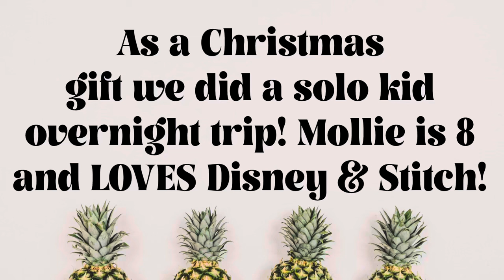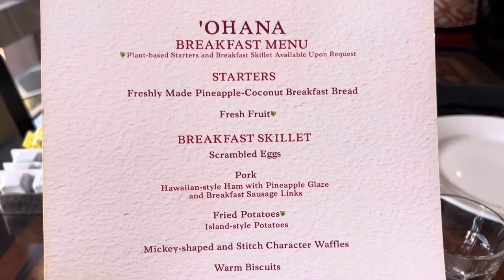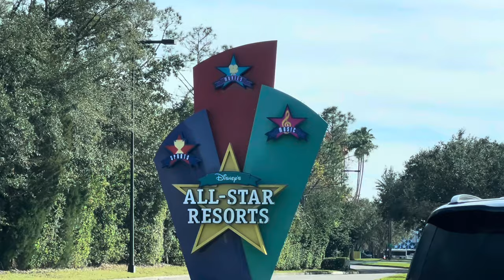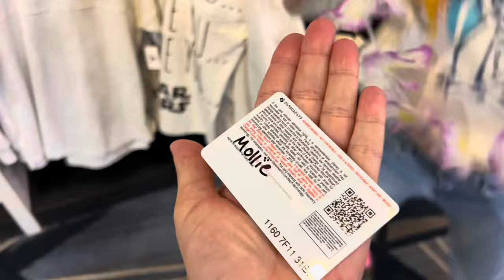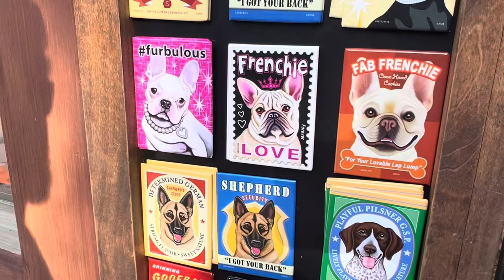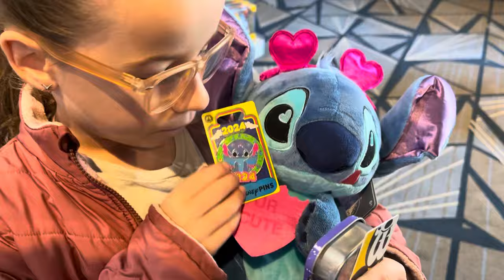Disney World ‘Ohana Character Breakfast & All Star Music Resort Stay!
If you are on a budget for your Disney stay I definitely think All Star's is great! They are no frills and you will do some extra walking. Even better if your dates are flexible and you can score a Florida resident rate. 'Ohana is spendy but for us, going once while our daughter still loves the characters was worth it. Will we go again? No. We will go next door to Kona 10000% where the food is absolutely amazing. You are paying for the character atmosphere at 'Ohana for sure. But she loved it and it was a gift!